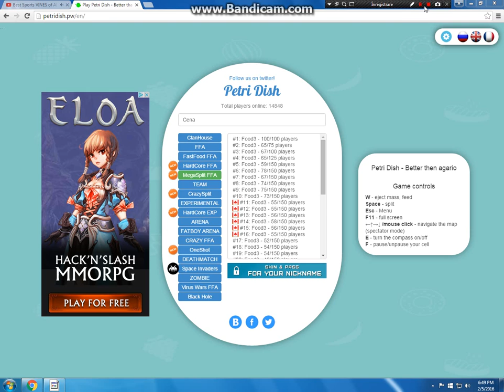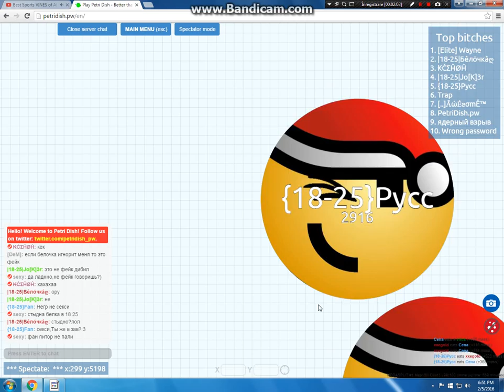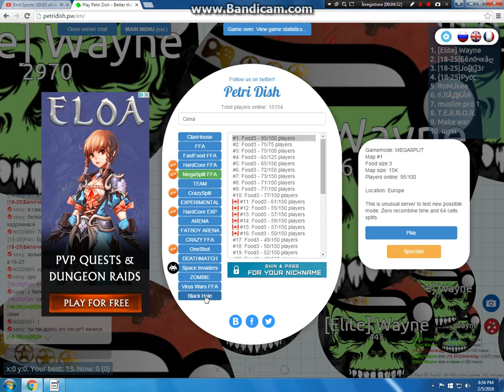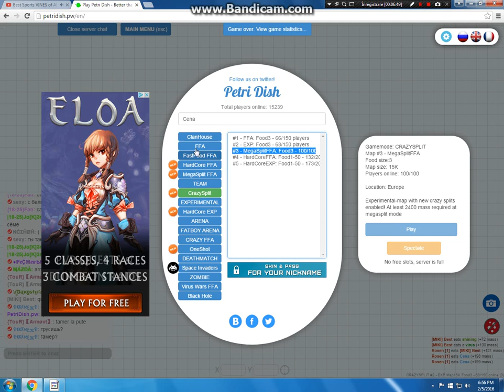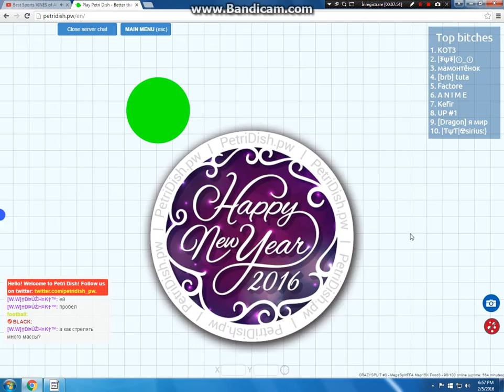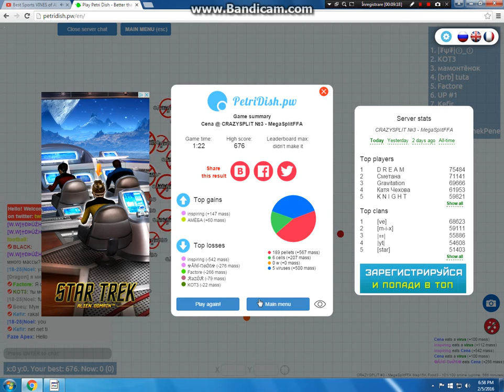PetriDish.pw Montage Funny Losess!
PetriDish.pw  and my clan in agar,io  is 【ᑕᖇ】💎! Join!